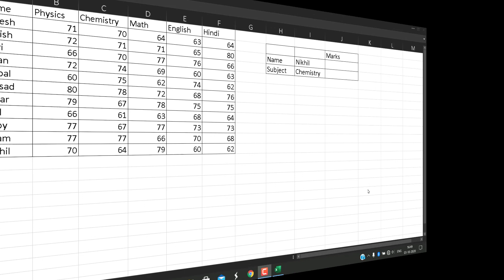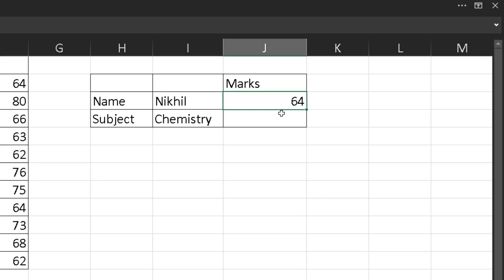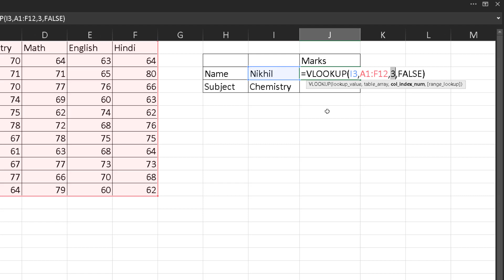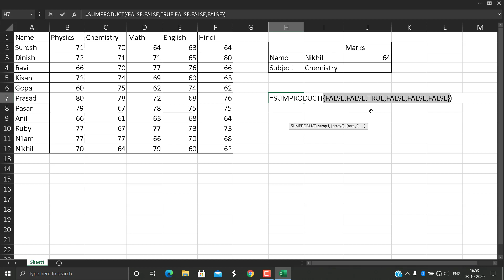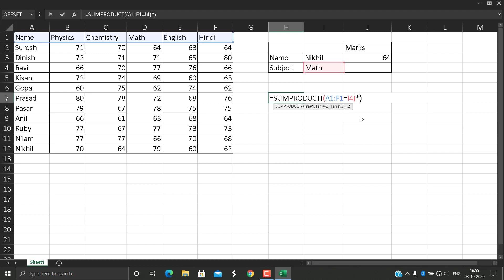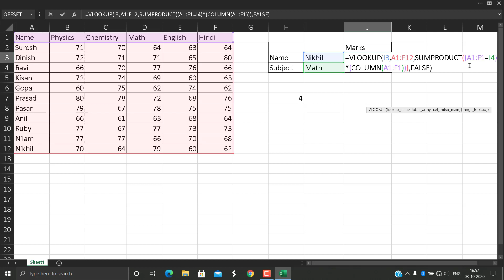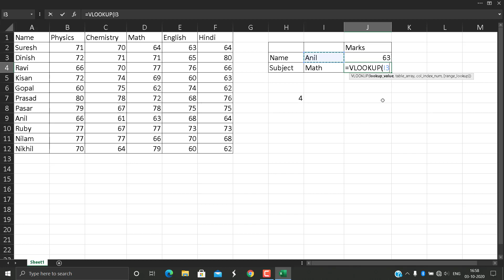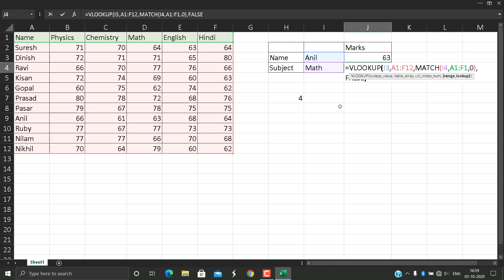fantastic use of vlookup with sumproduct in excel